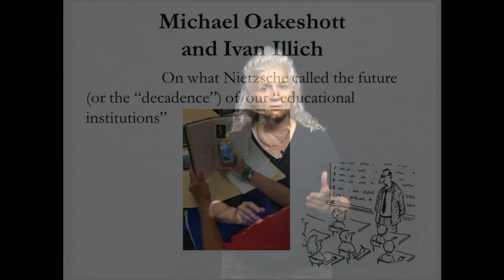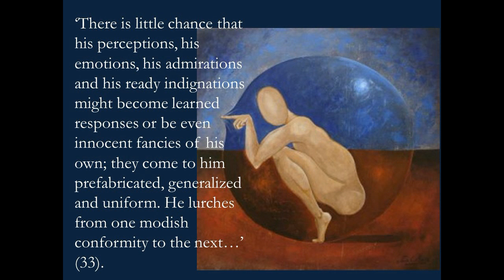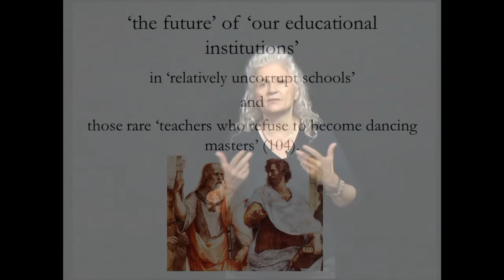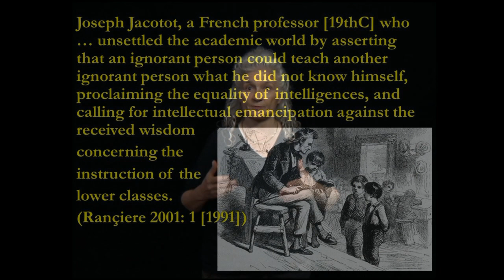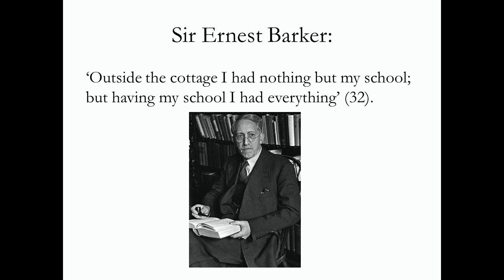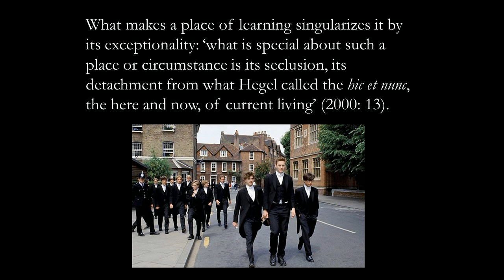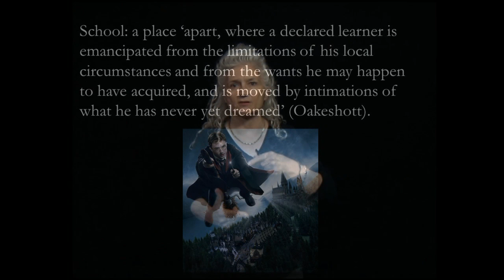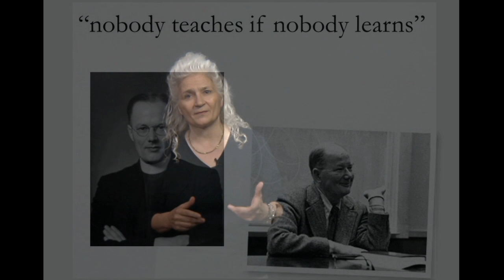Getting to Hogwarts: Michael Oakeshott, Ivan Illich, & J.K. Rowling on ‘School’ (& Alan Rickman)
Lecture based on a book chapter, published as "Getting to Hogwarts: Michael Oakeshott, Ivan Illich, and J.K. Rowling on ‘School’” in:  David Bakhurst and Paul Fairfield, eds., Education and Conversation: Exploring Oakeshott’s Legacy (London: Bloomsbury, 2016), pp. 189-218.

First part discusses Oakeshott and Illich, with some brief references to Debord and Ranciere.  Second part looks at Rowling and the idea of school, foregrounding the character of Severus Snape, as played by the English actor, the late Alan Rickman -- including reflections on the actor as exemplar.